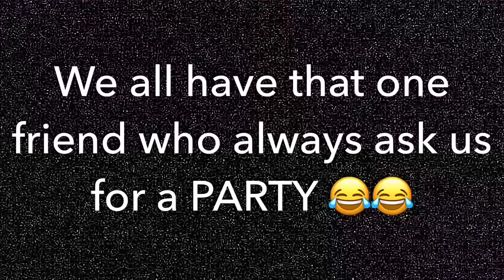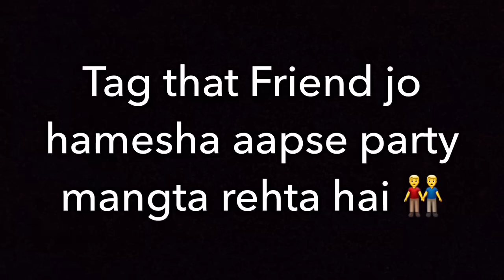PARTY DE | Round2hell | R2H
This vine is for that friend who always wants party from us.

hindi me btaye to wo gandayane wala friend jo hamesha tumse party mangta rehta hai,

sitiuation chahe kesi bhi usko bs apni party se mtlb hai.

or uski ye maange kbhi khatam hi nahi hoti hain.

and we shoot him after my fake death . see his wife ,she is still taking selfies when he almost died .
wife ;- talib saifi

new year party , bike party , gand fat gayi toh party , toothpaste laya hoon toh party , aids hogaya toh party , pulser rs 200 toh party ,
suicide toh party , gf , laptop toh party , yelling on him

Video Editor : Nazim Ahmed
R2H